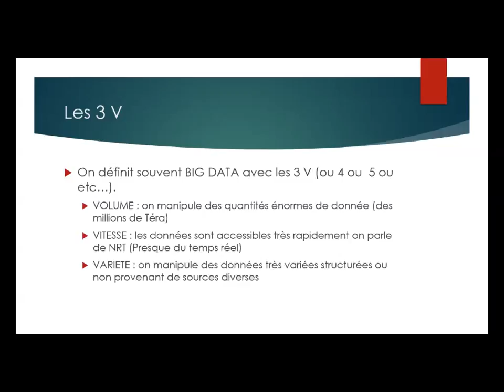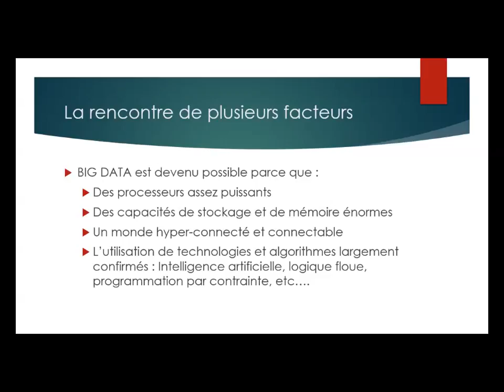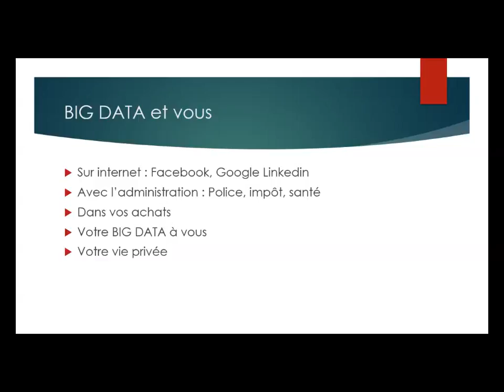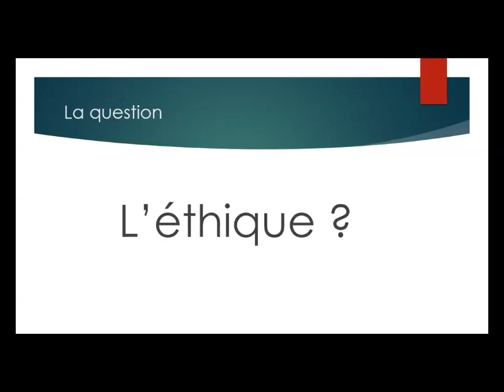BIG DATA expliqué aux non informaticiens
BIG DATA expliqué aux noms informaticiens.